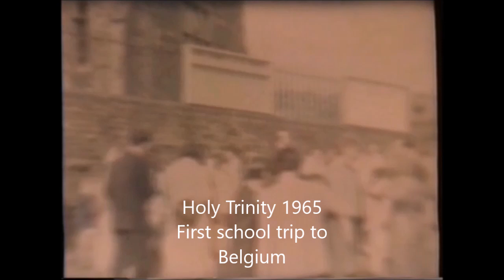1960s Darwen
Cine tape of Darwen and people about 1963, 1964, 1965. Holy Trinity school trip to Wenduine, Belgium, girl guides and Marsham Grove, off Marsh House Lane neighbourhood.